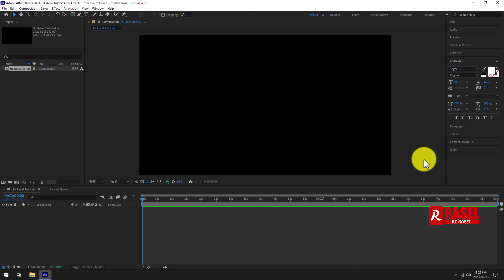Clock Animation After Effects | Rz Rasel | Rashed Uz Zaman | Badge Mate